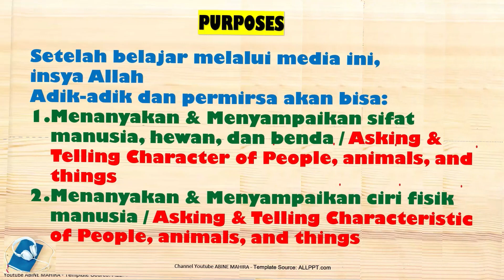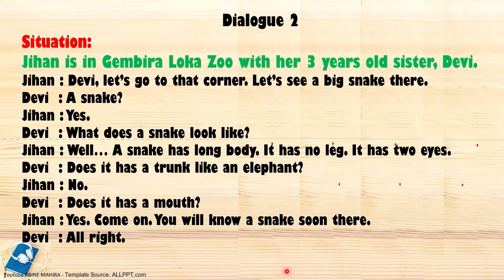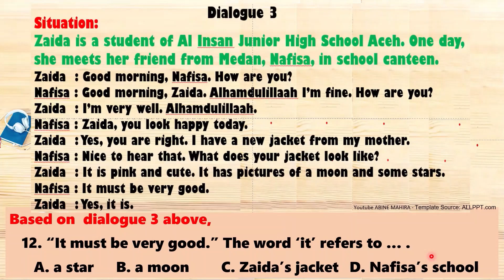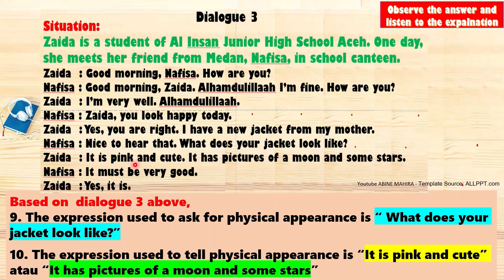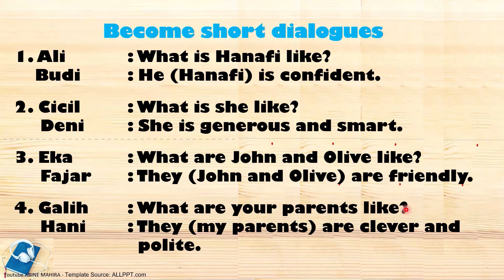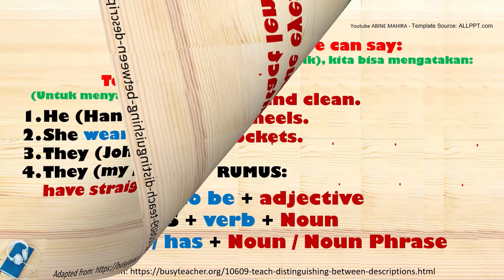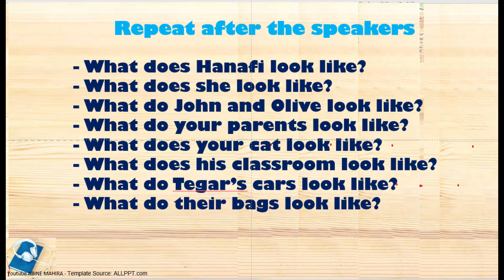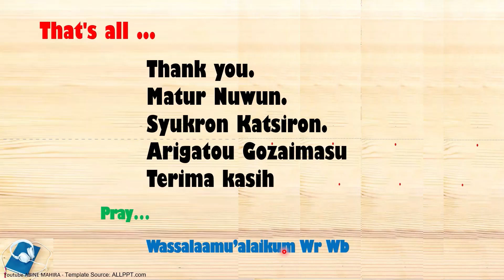Sifat dan Ciri Fisik (Character and Characteristic) Orang, Hewan, & Benda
Assalaamu'alaikum Warohmatullaahi Wabarokaatuh
Alhamdulillaah.. Materi character and characteristic of people, animals, and things  sudah siap. Materi ini bisa untuk semua orang yang ingin bisa meminta dan memberi informasi terkait sifat dan ciri fisik orang, hewan, dan benda dalam Bahasa Inggris.

Silakan permirsa dan adik-adik download worksheet, lembar catatan, lembar soal latihan, kunci jawaban latihan soal di link berikut:

PPT Template Source: ALLPPT.Com
Voice Using Readplease 2003

Semoga bermanfaat n ilmu tersebut bisa jadi amal jariyah kita semua. Aamiin. Kurang & khilaf mohon maaf. Terima kasih.
Wassalaamu'alaikum Warohmatullaahi Wabarokaatuh